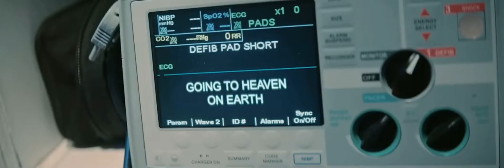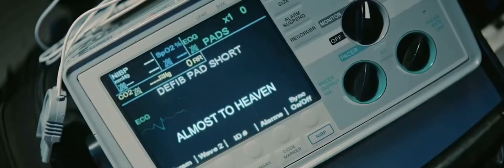Kid Cudi - 4 Da Kidz (Official Video)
I don’t own none of these clips

All the clips were owned is Kid Cudi